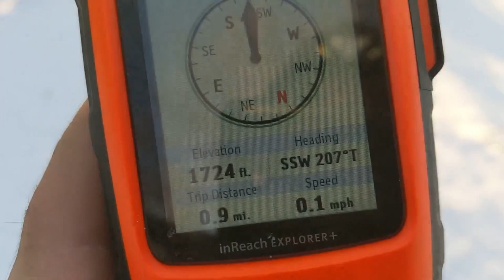Climbing Highest Point in Lower Peninsula, Michigan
Briar Hill, Wexford County, in Michigan is claimed to be the highest point in the Lower Peninsula. The area is complete wilderness, but we went up there anyways.